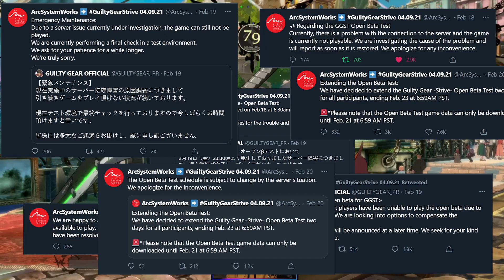Guilty Gear Strive Post Beta 2 Thoughts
Guilty Gear Strive Post Beta 2 Thoughts! Here I convey my thoughts on the latest build of Guilty Gear Strive!

Don't forget to take a moment follow the channels below to keep up with updates!